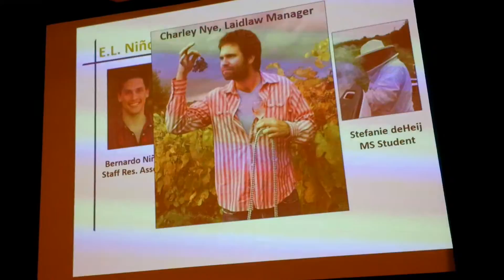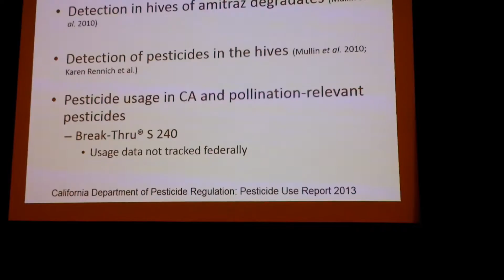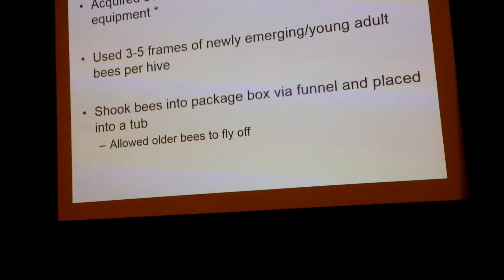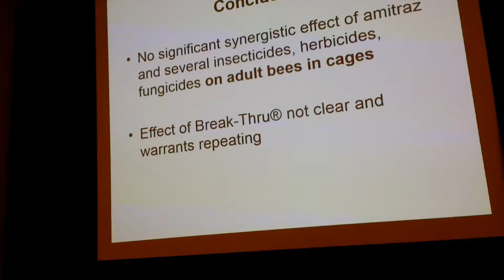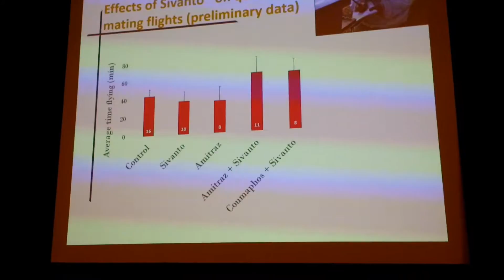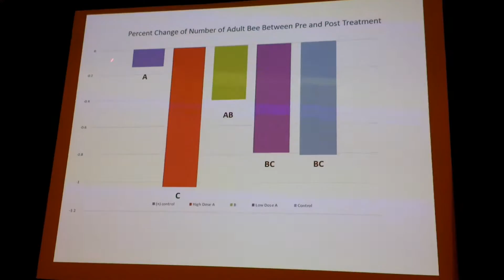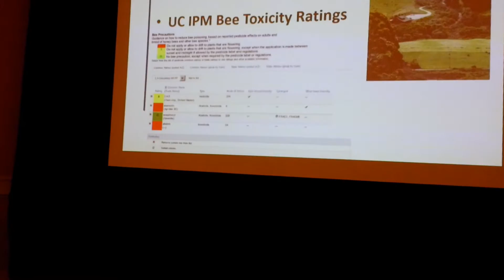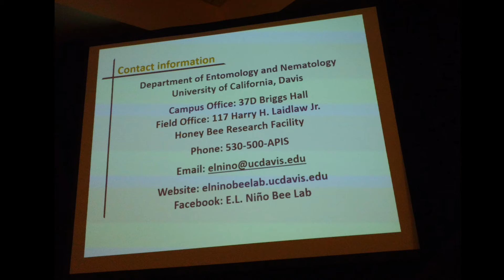"How about those pesticides?" Elina Niño U.C. Davis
This talk was given at the 2015 California State Beekeepers Association (CSBA) Convention in Sacramento, November 16-20.